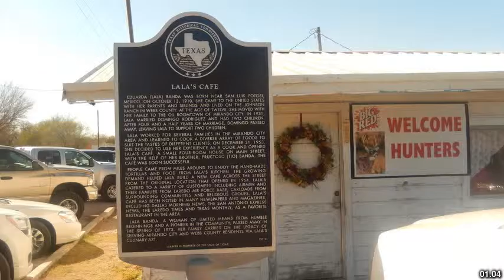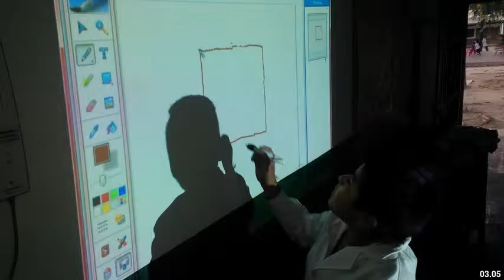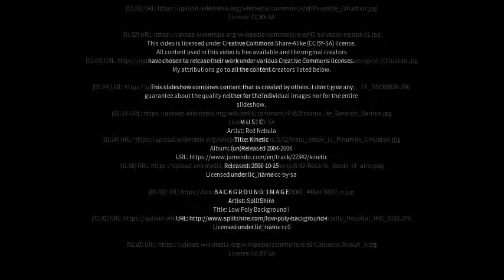Best places to visit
Best places to visit - Aguilares (Argentina) Best places to visit - Slideshows from all over the world - City trips, nature pictures, etc.